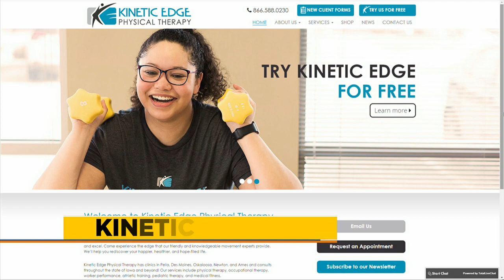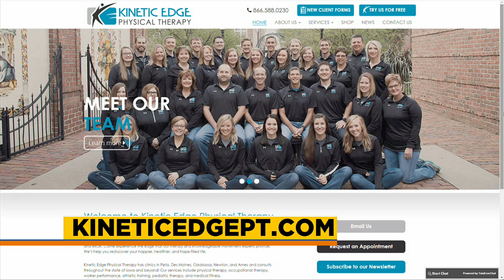Kinetic Edge on Iowa Live - October 21, 2019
Des Moines Physical Therapist Todd Schemper talks to Iowa Live hosts Jackie Schmillen and Michele Diane Brown about Kinetic Edge's upcoming free screen day on October 24, 2019.